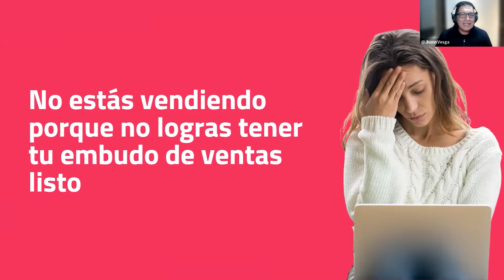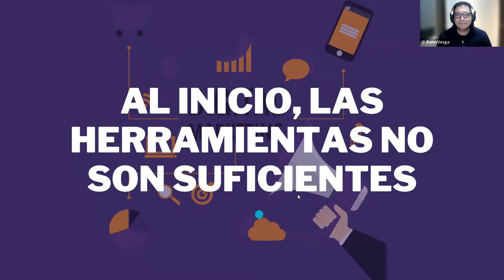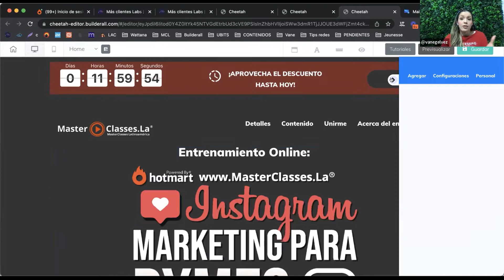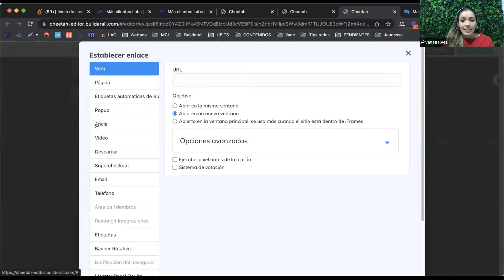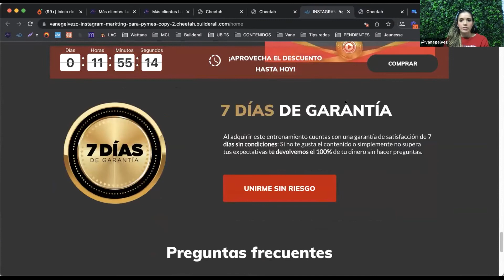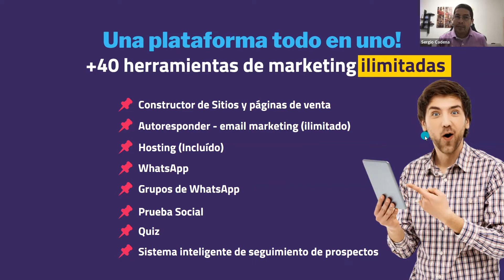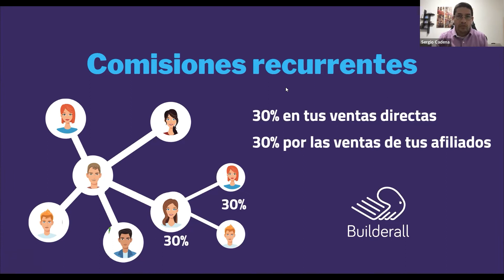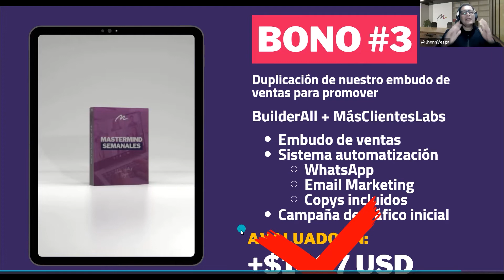Repetición Masterclass 21 de Junio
Y esto lo haremos por medio de plantillas de páginas de venta de diferentes productos de Hotmart y parrillas de productos digitales, creados en vivo y listos para comercializar en 24 horas.

👉Revisa cada uno de los beneficios que obtendrás al hacer parte de nuestra comunidad.

Te adelantamos, estamos creando los ecosistemas y sitios de ventas de:

✅Seminarios Online
✅BeMaster
✅Afilia2Pro
✅Fabrica de Lanzamientos
✅Comizzion
✅ Hotmart - Productos en crecimiento.

Si te interesa más información, puedes hablarnos entrando a

Te ayudamos a hacer de BuilderAll una herramienta estratégica de ventas en el MarketingDeAfiliados